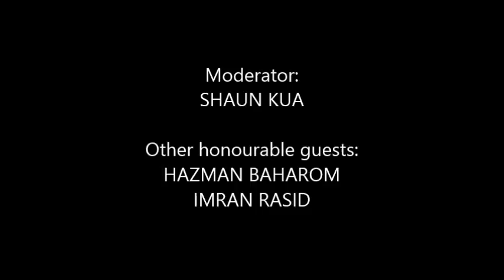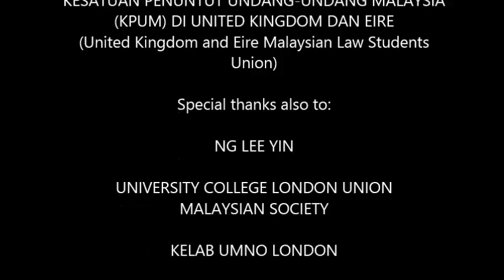Justice : Do we have what it takes? - Part 1 of 3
Follow Prof Chandran Kukathas, Chair of Political Theory at London School of Economics (LSE) in exploring the concept of justice and whether or not Malaysian has the prerequisites to ensure justice in its society or societies.

This recording is produced by the Youth Open University (Universiti Terbuka Anak Muda or UTAM) for the Malaysian Law Students Union (KPUM) UK & Eire as part of their effort to promote the awareness and understanding on justice, fairness, democracy and human rights. Thank you to our host and other partners University College London's Malaysian Society, Pertubuhan IKRAM UK-Ireland and Kelab UMNO London.

Ikuti Prof Chandran Kukathas, Pemenang Kerusi Teori Politik di London School of Economics (LSE) dalam menyelami konsep keadilan dan menilai jika Malaysia ada kesiagaan untuk memenuhi tuntutan keadilan kepada masyarakatnya yang ramai dan pelbagai.

Rakaman ini adalah hasil usaha oleh Universiti Terbuka Anak Muda (UTAM) untuk Kesatuan Penuntut Undang-undang (KPUM) UK & Eire sebagai sebahagian dari usaha untuk meningkatkan kesedaran dan kefahaman terhadap keadilan, kesaksamaan, demokrasi dan hak asasi manusia. Terima kasih kepada tuan rumah Malaysian Society di University College London, Pertubuhan IKRAM UK-Ireland and Kelab UMNO London.